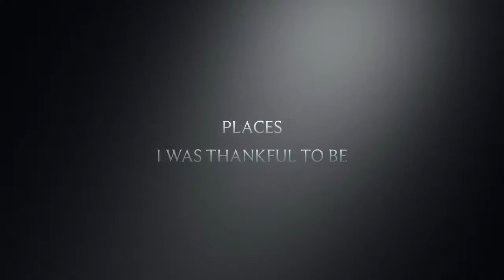The Thankful Mizzou Art for Teaching